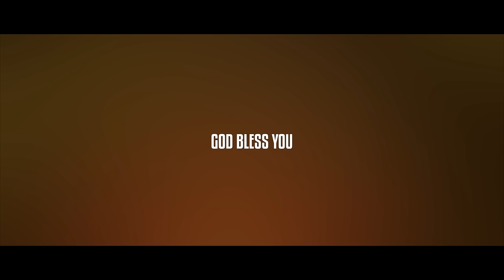Tham Thum Ergo | Short Film | Manna Creations | St Francis Assisi Church Vellapally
Directed By Antony Kodiveedu